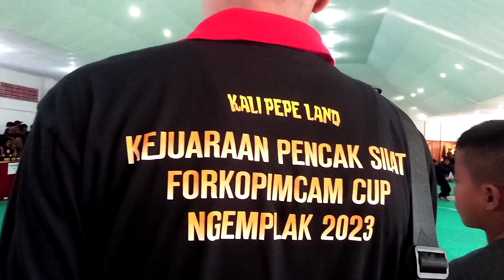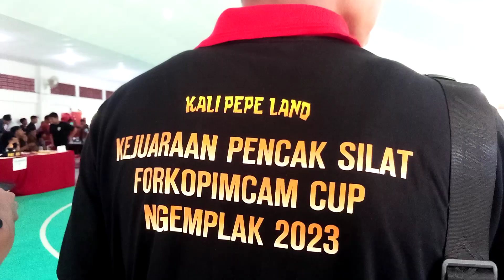Kali Pepe Land Sponsori Lomba Silat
Owners Ayam Bakar Wongsolo Grup yang juga founder Makanku sekaligus pemilik Kali Pepe Land, Puspo Wardoyo, ternyata tidak hanya apresiasi terhadap kuliner dan wisata belaka melainkan juga peduli dengan kegiatan seni, budaya dan olahraga.

Beberapa kali mensuport acara seni, budaya dan olahraga yang digelar oleh Persatuan Wartawan Indonesia (PWI) Cabang Surakarta, dari panggung seni ketoprak hingga sepakbola wartawan nasional yang diikuti oleh cabang PWI dari seluruh Tanah Air.

Kali ini, mendukung acara kejuaraan Pencak Silat di Kabupaten Boyolali yang digelar di Gedung Asrama Haji Donohudan, Boyolali.